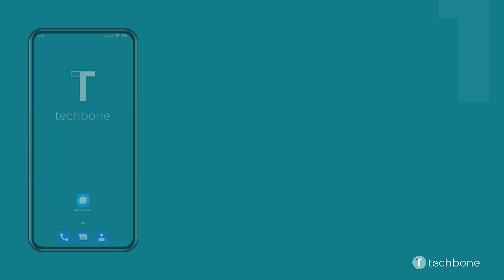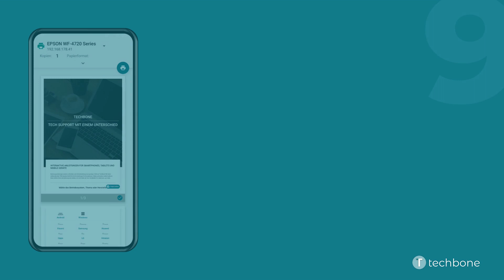Webseite über das Smartphone drucken - Xiaomi [Android 12 - MIUI 13]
Das Drucken einer Webseite kann jederzeit über den Mi Browser vorgenommen werden, wobei sie allerdings als PDF-Datei heruntergeladen werden muss. Anschließend kann die PDF geöffnet und über die Teilen-Funktion als Auftrag an einen verbundenen Drucker versendet werden.

Wie man auf dem Xiaomi-Smartphone unter Android 12 - MIUI 13 eine Webseite ausdrucken kann, zeigen wir hier.

0:00 Intro
0:05 Öffne Mi Browser
0:15 Tippe auf Profil
0:25 Tippe auf Seite speichern
0:35 Tippe auf Als PDF speichern
0:45 Tippe auf Downloads
0:55 Wähle die heruntergeladene PDF
01:05 Tippe auf Teilen
01:15 Tippe auf Drucken
01:25 Lege die Druckeinstellungen fest und tippe auf Drucken